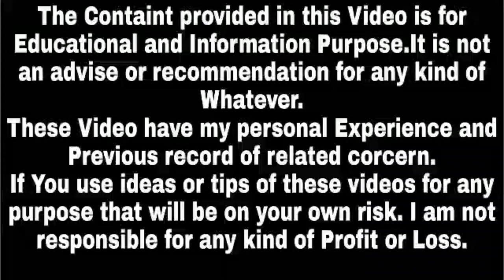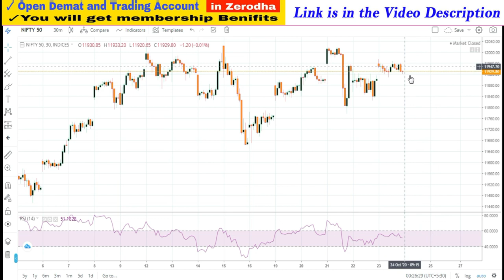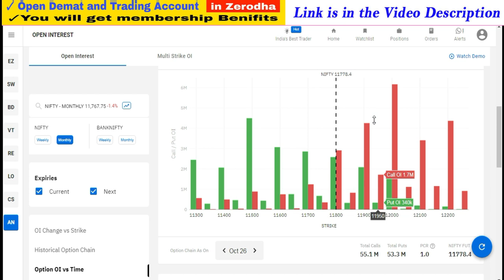Nifty and Bank Nifty Levels and Targets | Success Place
1. You will be added in Positional Trading SUPPORT Group on What'sapp by Angel Broking .